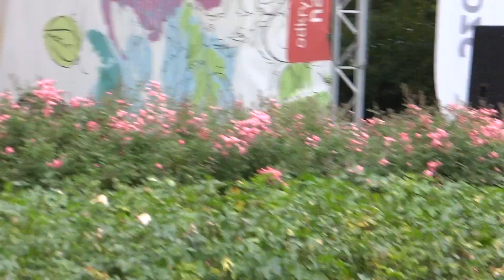Krokusowa rewolucja w szczecińskiej Różance2